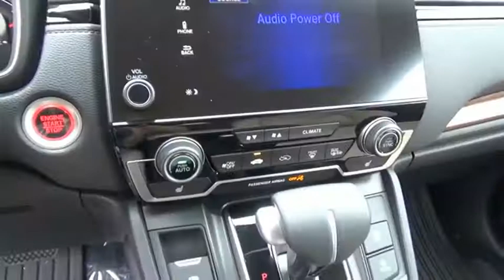2020 Honda CR-V EX-L New H50359